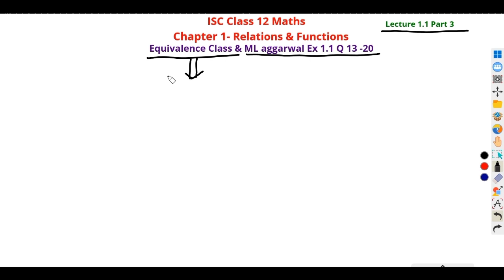ISC Class 12 Maths | Relations | Equivalence Class Concepts | Solution ML Aggarwal Ex 1.1 Q13-20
ISC Class 12 Maths
Relations - Reflecxive, symmetric, Transitive
Equivalence Relation
Equivalence Class
Solution ML Aggarwal Ex 1.1 Q13-20

Dear students,
This Lecture 1.1 P-3 consists solution of ML Aggarwal Ex 1.1 Q 13-20 which is based on Equivalece class, Equivalence Relation (reflexive symmetric & transitive relation) for isc class 12 maths. All the concepts of reflexive symmetric transitive and equivalence relations were explained in the previous lecture L -1.1 P-1 and P -2 for isc class 12 maths.

L-1.1 P-2 , Solution ML Aggarwal Ex 1.1 Q 1-12 based on reflexive symmetric transitive and equivalence relations